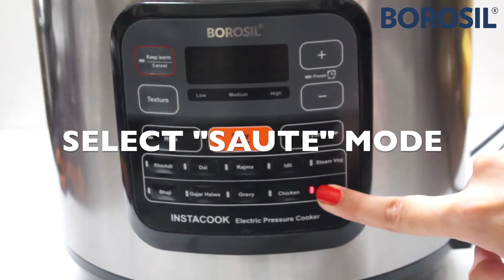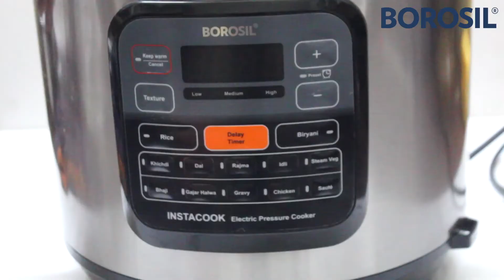Dal Makhani | Borosil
Try our restaurant-style Dal Makhani recipe at home! Made with easy ingredients, Dal Makhani is a perfect blend of flavor and taste. Serve it with rice or naan for a complete meal.